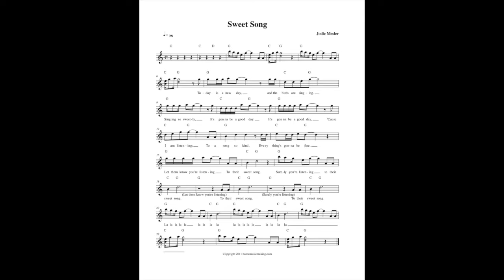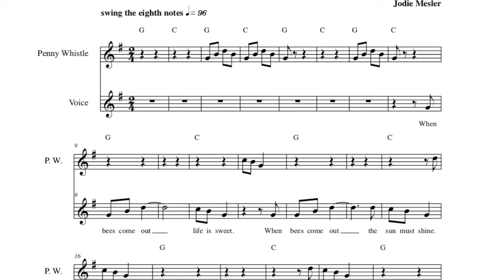Sweet Songs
Songbook with 12 mp3s. Celebrate with light and love about the beauty and wonder of nature. Songs about the Maypole, hiking, animals, meadows, thunderstorms, vacation, Mother Earth, and more. Includes bonus videos.